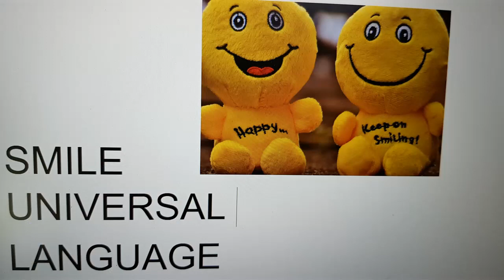Bluffwaterfall, Ending in the ocean with a great hike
Waterfall Bluff is an area of steep cliffs in Eastern Cape, South Africa. Wildcoast. A waterfall that ends in the ocean. Only a few waterfalls have that. In this area there are many waterfalls  which run directly into the Indian Ocean. It is  near Cathedral Rock.
A beautiful walk to one of the few waterfalls that ends in an ocean. The walk is easy to do. Although it depends on the season how high the water is where you have to cross or through. Nature is flat with grass. Then again hilly with large stones. The coastline is always spectacular with beautiful cliffs. The water of the ocean pounds against the coastline. The road to it is tough so a good high car is a must.